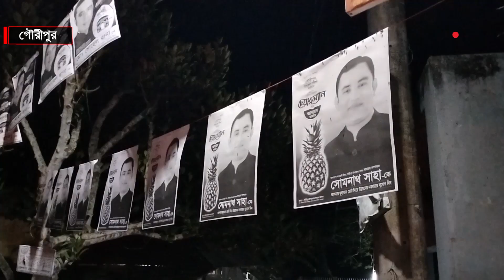সংসদ নির্বাচনে ক্ষতিগ্রস্ত হয়েছি, উপজেলায় জয়ী হলে এলাকার উন্নয়নের জন্য কাজ করবো।